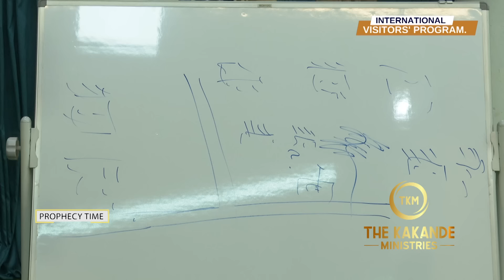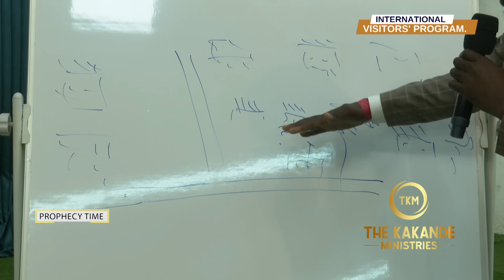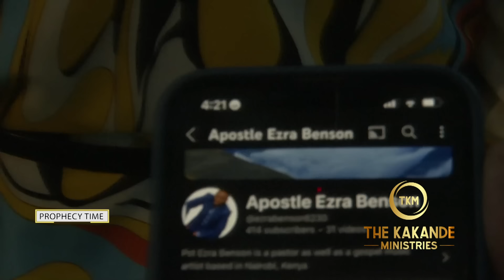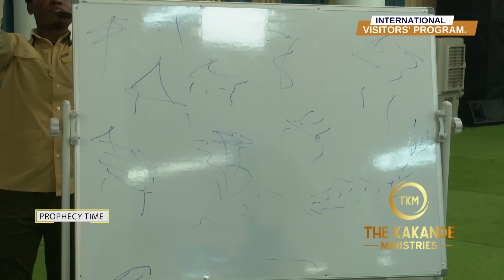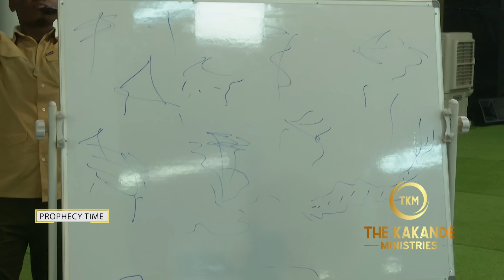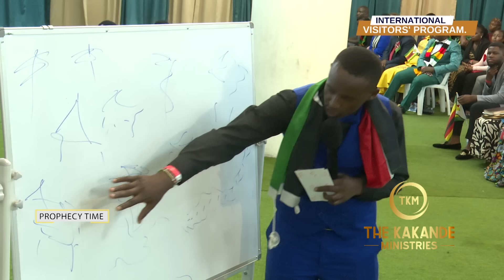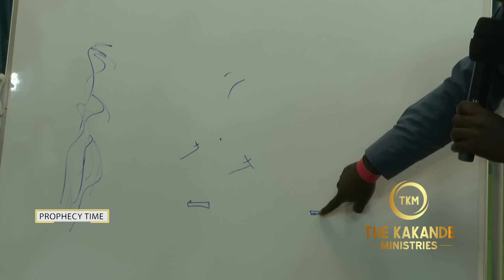DO YOU WANT A ONE ON ONE PROPHETIC MOMENT WITH PROPHET KAKANDE? WATCH THIS VIDEO.